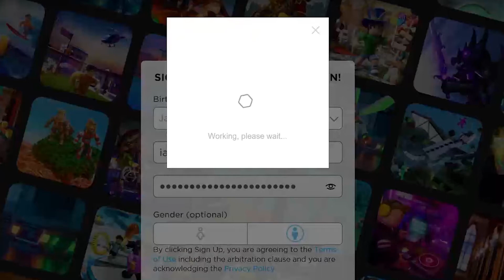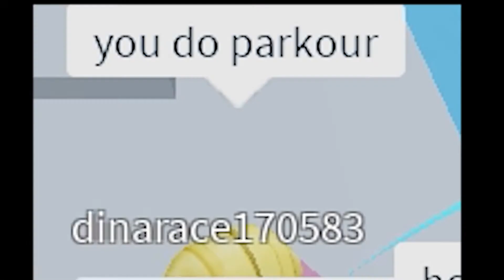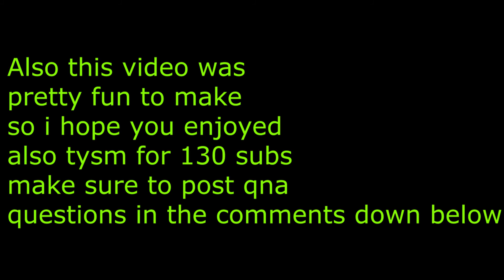Fake noob trolling #1 Tower of hell (ROBLOX)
Also this video was pretty easy to make as iam a professional edittor (Not really)